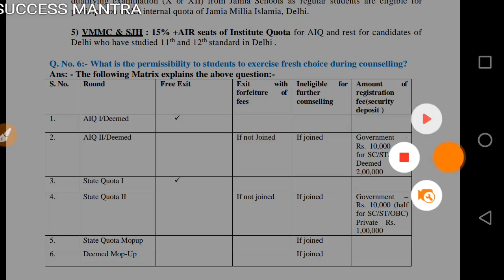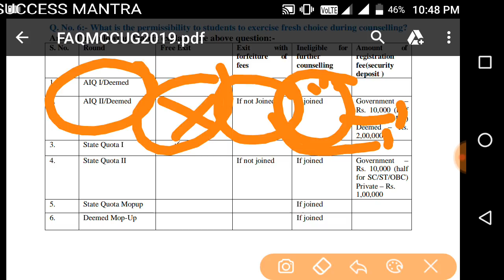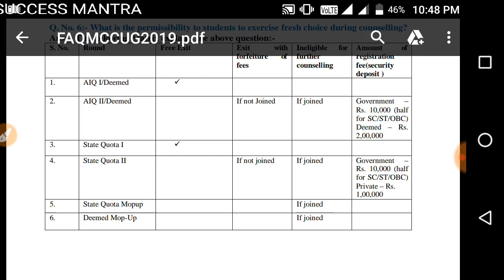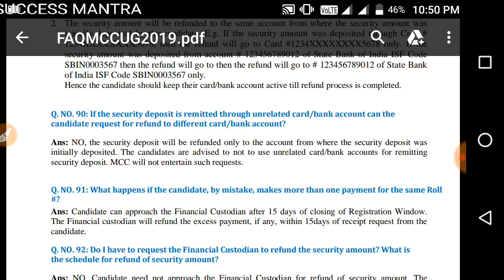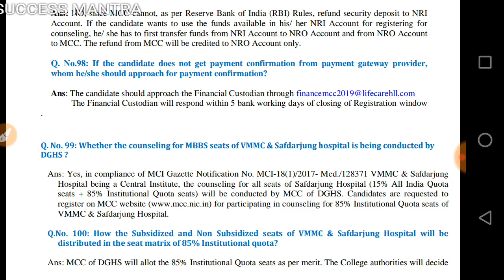NEET counseling security fee!! Refund information!! How to get refund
Hlo student
In this video we discuss neet security fee refund details so watch video fully.

Any query comments below